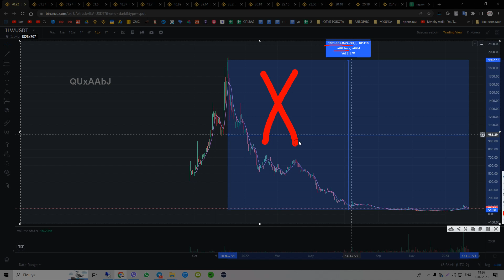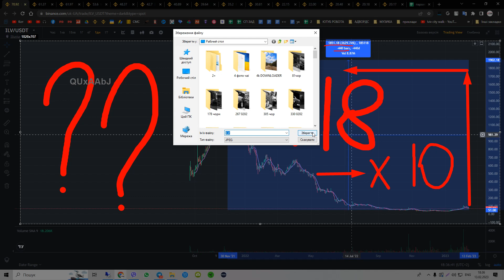Someone Stole $1,000,000 Worth Of ????? From MRBEAST